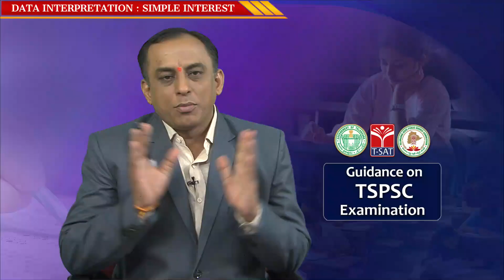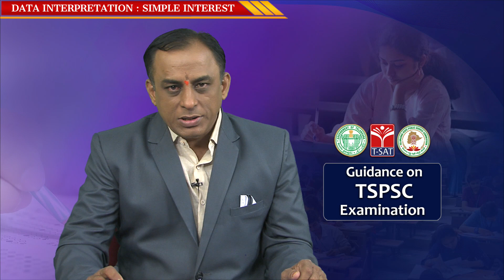DATA INTERPRETATION : SIMPLE INTREST (PART- 01) || TSPSC GROUP-1 MAINS || T-SAT|| 26.02.2023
T-SAT Network Digital Classes are Now Available on Following Platforms:

👉Install T-SAT App:
1. For Android Users: Play Store
2. For Apple Users: AppStore